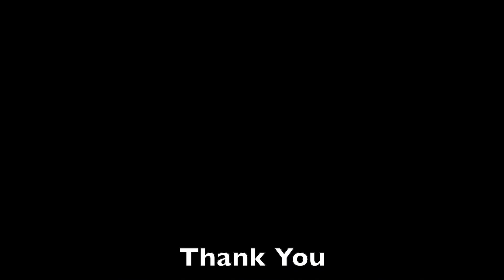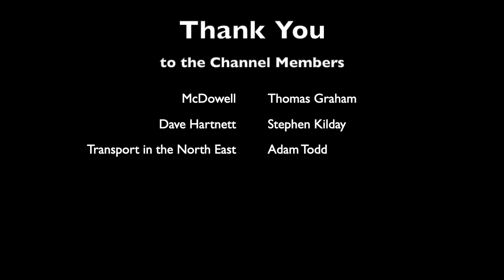Buses in Newcastle December 2021 Part 2 - Arriva, Go North East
Transport based art posters and prints: